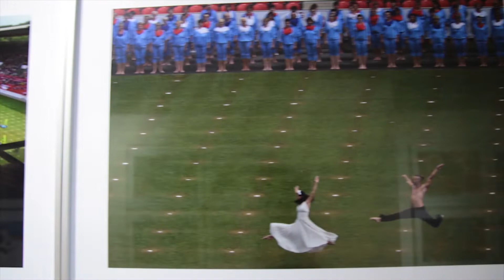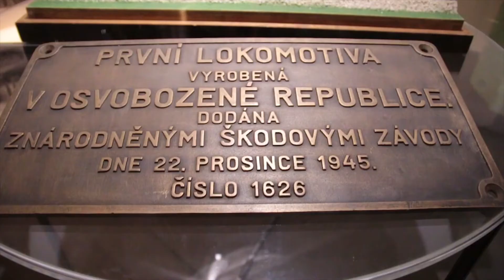27.11.2018 - exkurze lycea na Czech Press Photo a do Národního technického muzea - reportáž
Jako tradičně i tento rok se studenti 2. a 3. ročníku technického lycea vydali do Prahy s cílem navštívit výstavu Czech Press Photo a Národní technické muzeum.
Video vzniklo v rámci projektu školního zpravodajství studentů technického lycea - průmka TV
autoři: Jan Šťástka, Markéta Šmídová, Jan Pánek